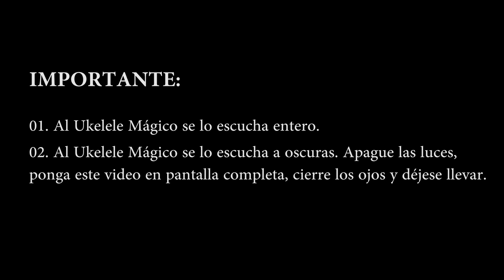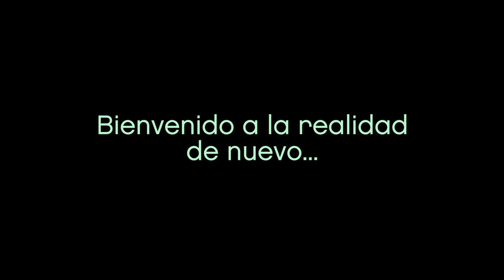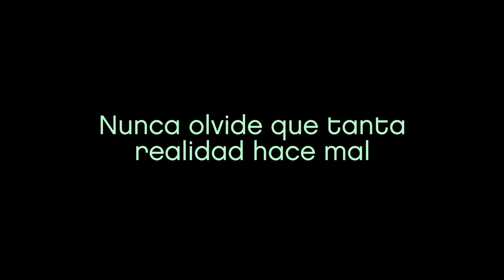Crónicas del Ukelele Mágico - DISCO COMPLETO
CRÓNICAS DEL UKELELE MÁGICO (un viaje de Pablo Legeren)

(0:28) 1 Obertura: Retrato de un Náufrago
(2:34) 2 Christina
(4:34) 3 Cómo Se Te Ocurre
(8:04) 4 Limbo de los Aeropuertos
(9:19) 5 Tus Bicicletas; Tus Canales
(13:25) 6 Gezellig
(17:34) 7 Hay Vampiros
(21:35) 8 Anioł
(25:41) 9 Różowy Ukulele
(30:48) 10 Berlin

Todos los sonidos fueron producidos por Pablo Legeren.
Grabado y mezclado por Pablo Legeren.
Masterizado por Andrés Pande Thomas en El Chafirete.